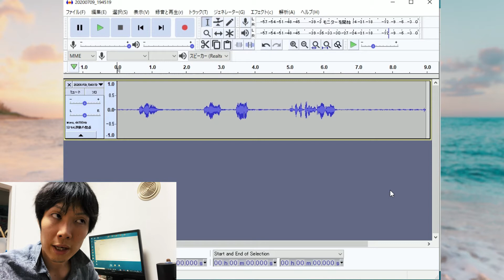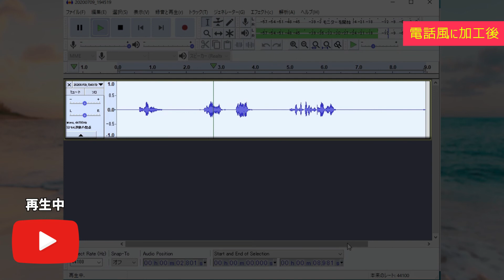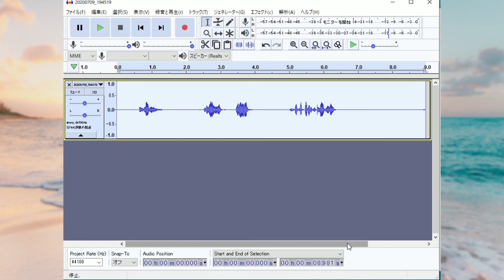声を電話ぽく加工しよう！【フリーソフトAudacity チュートリアル】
Audacityという無料・フリーソフトを使用して、音声を電話っぽくする方法です。イコライゼーションのプリセットを使うだけなので、超簡単です。

映像編集・映画制作に役立つTIPSやフリーBGM、自身で制作した映画や音楽など、クリエイティブなコンテンツを発信しています。
なんの後ろ盾も予算もなくてもコンテンツはつくれる！ ということを体現していきます。

　[ウェブサイト / Web site]
　MOMIZizm（モミジズム）